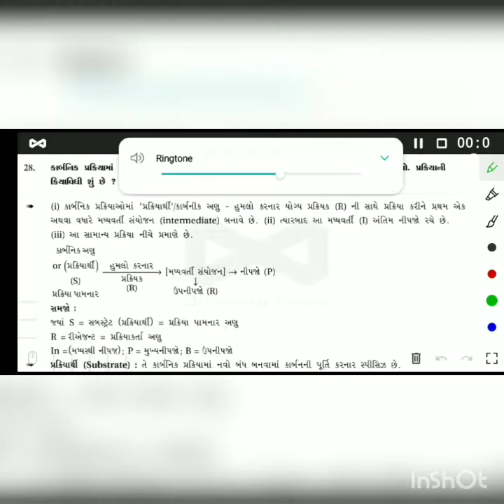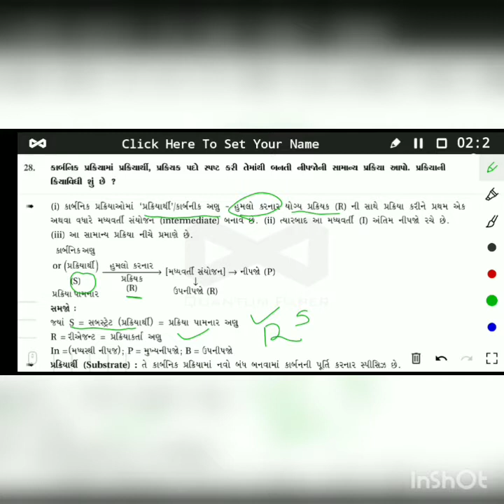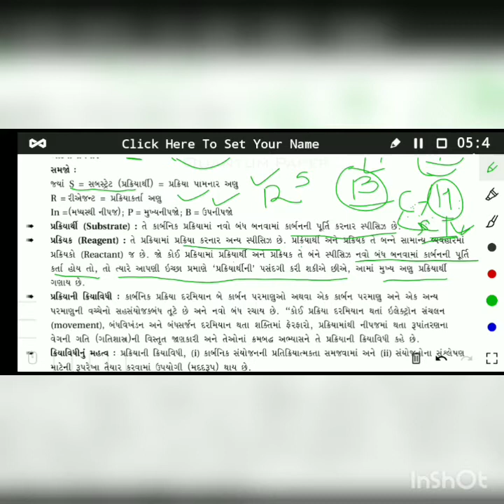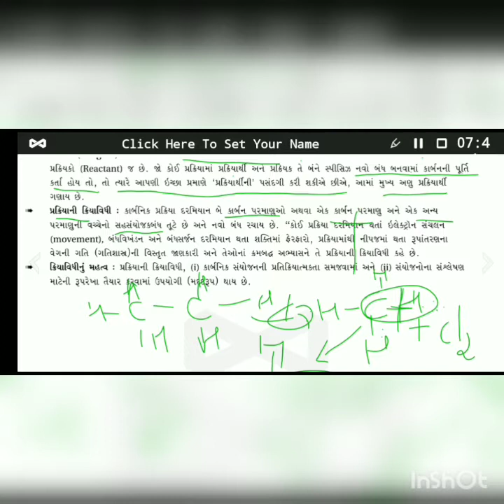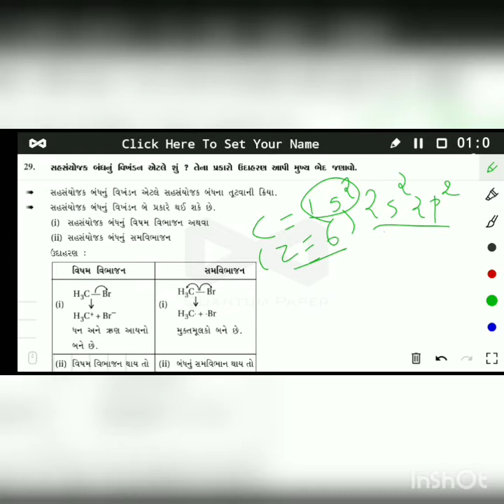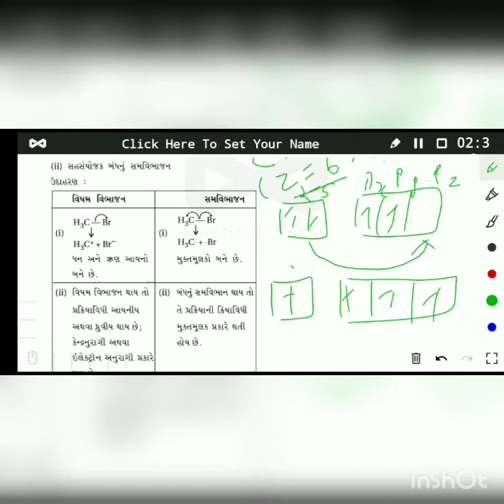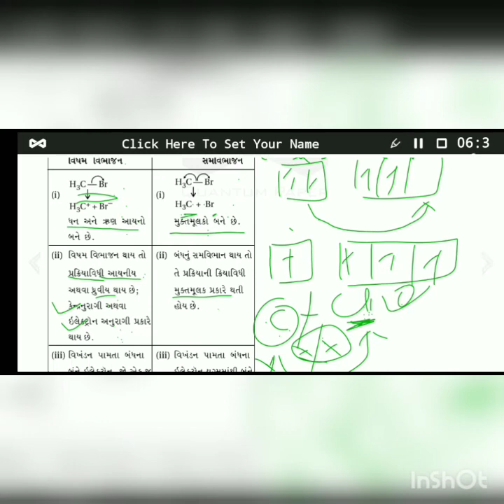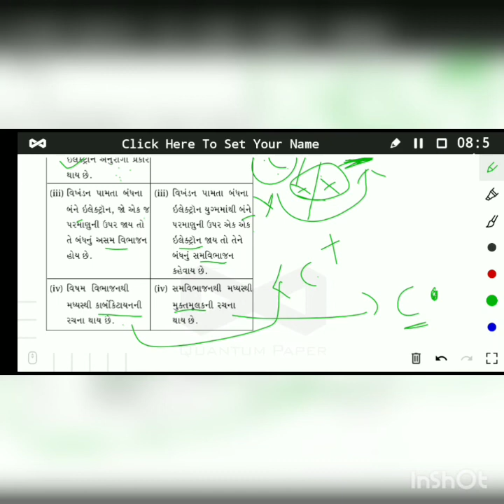10 January 2021, std.11th, ch. 12, video 8.